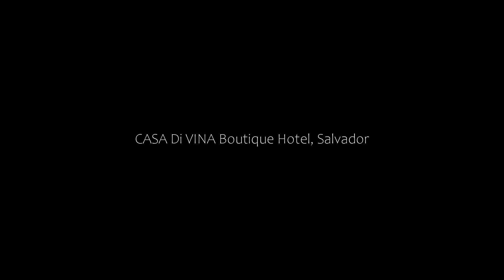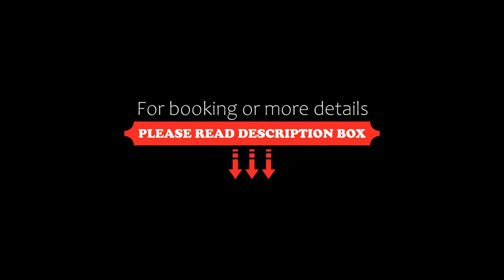CASA Di VINA Boutique Hotel, Salvador, Brazil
About Property:
You're eligible for a Genius discount at CASA Di VINA Boutique Hotel! To save at this property, all you have to do is sign in.
Featuring sea views, CASA Di VINA Boutique Hotel offers suites with balconies and free WiFi right opposite Itapuã Beach. Casa de Vinicius de Moraes is a part of the hotel that features swimming pools, a playground and a beautiful garden. A breakfast buffet is served daily.
Rooms at CASA Di VINA have air conditi...
Property Type: Hotel
Address: Rua Flamengo, 44, Farol de Itapua, Itapuã, Salvador, CEP 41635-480, Brazil
Searching For
1. CASA Di VINA Boutique Hotel - Salvador - Brazil
2. CASA Di VINA Boutique Hotel - Salvador - Brazil Address
3. CASA Di VINA Boutique Hotel - Salvador - Brazil Rooms
4. CASA Di VINA Boutique Hotel - Salvador - Brazil Amenities
5. CASA Di VINA Boutique Hotel - Salvador - Brazil Offers and Deals
Audio Credit:
Track Title: Reasons To Hope
Artist: Reed Mathis